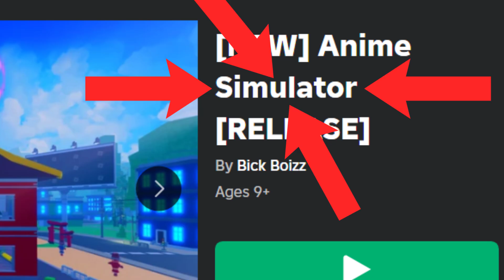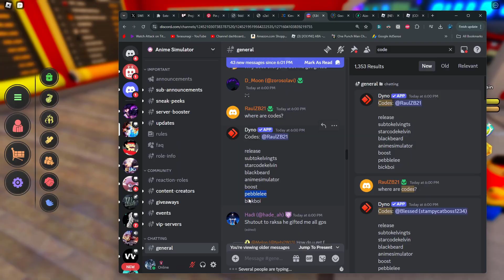A Roblox Anime Youtuber Released A New Game, And It's...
This is a channel about everything Anime and Gaming. 🔥